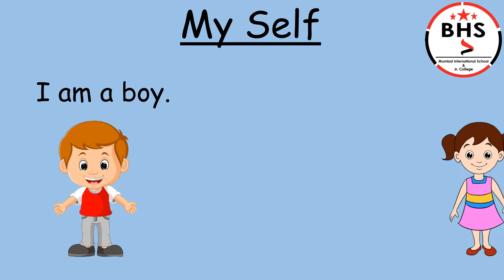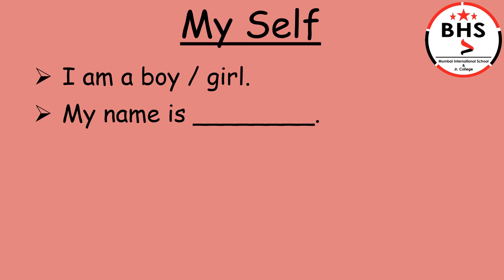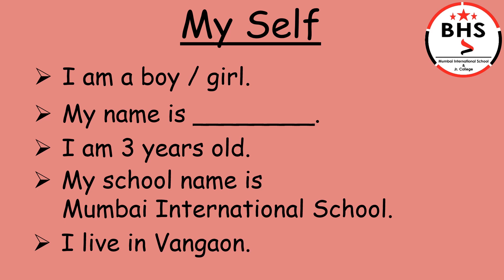Nursery & Jr. KG/Speech Art/My Self